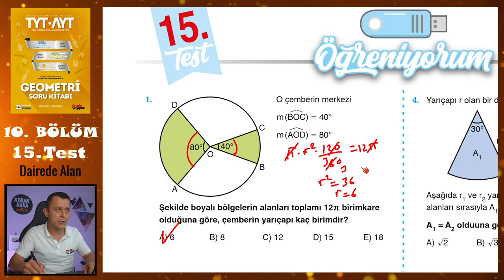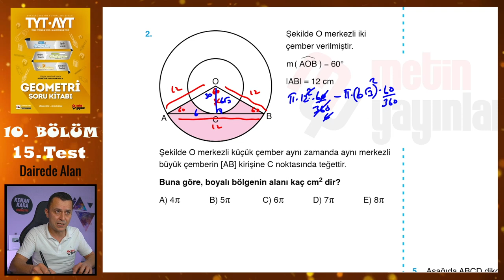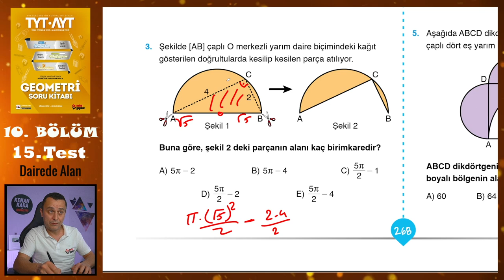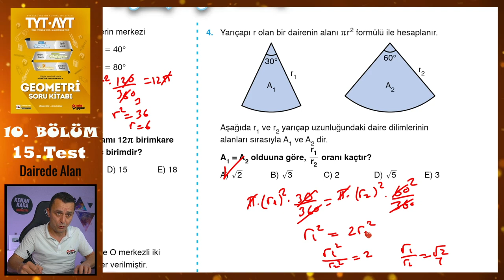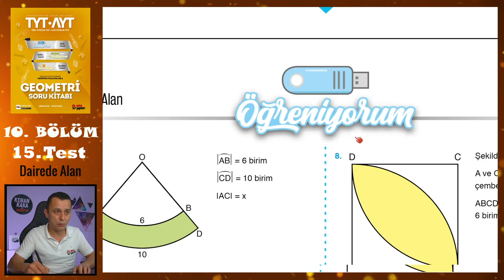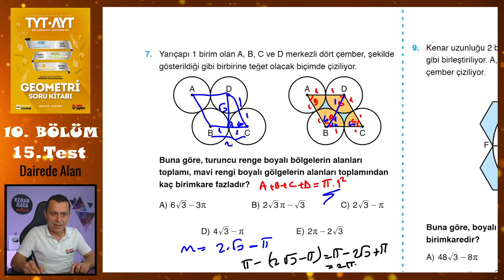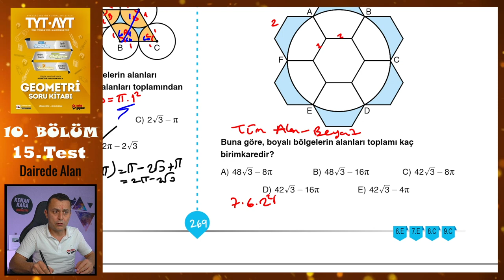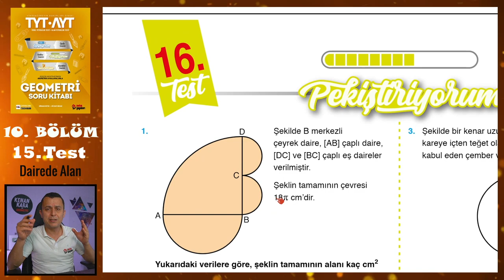15. Test | 10. Bölüm | Dairede Alan | METİN YAYINLARI